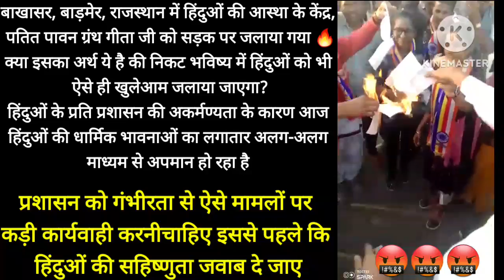खुलेआम सड़क पर जला दी ..….....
आखिर कब तक हिंदुओं की धार्मिक भावनाओं के साथ खिलवाड़ होगा? और कब तक सहन करेगा हिंदू